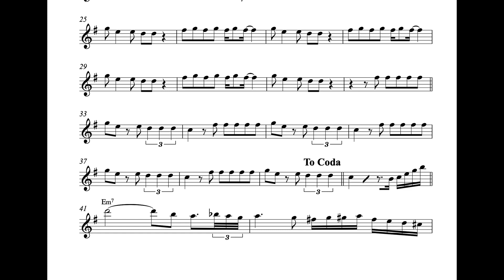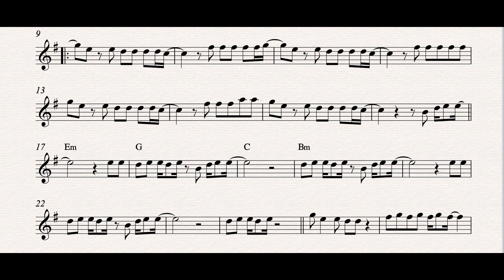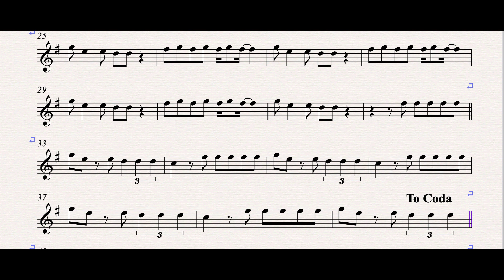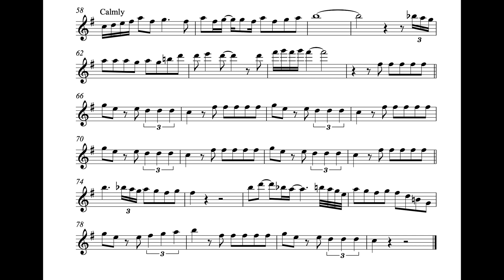Serge Le Goueff Plays Freed From Desire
A little bit of commercial beats never hurt!
The pdf transcription including the solo can be found on my